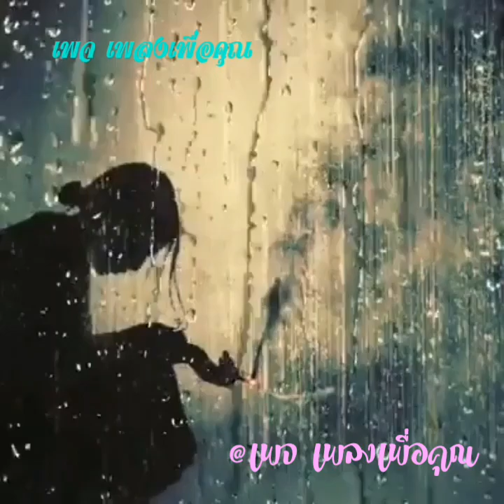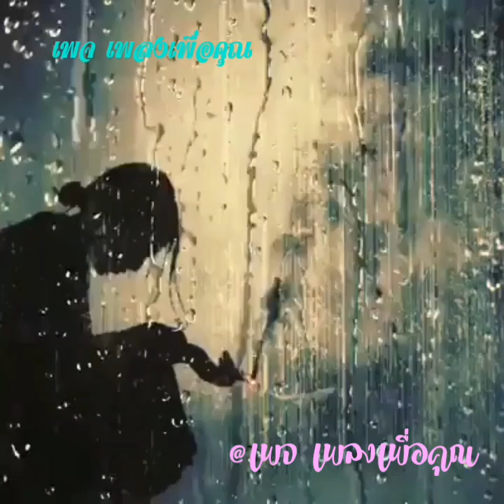ถึงชั่วก็รัก👉สันติ ดวงสว่าง